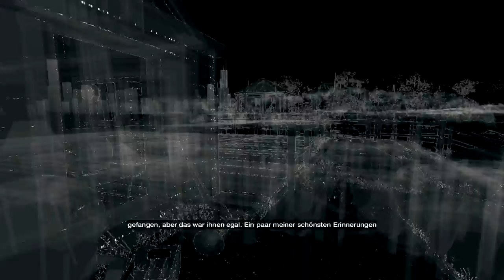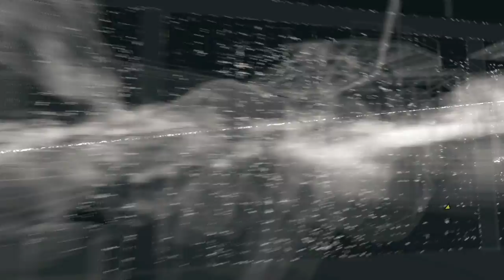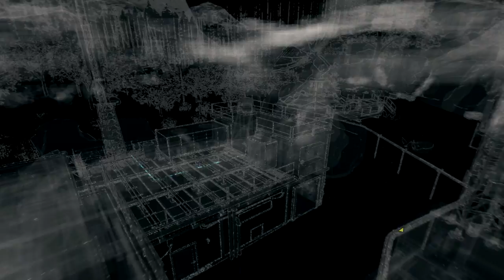Watch Dogs #20 [LP] Trinkspiel gefällig? Gameplay German/Deutsch [HD]